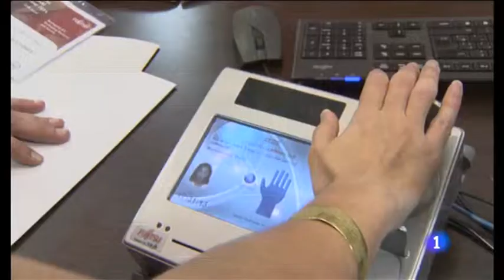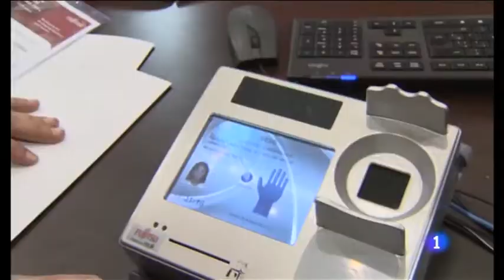biometria Venas de la palma de la mano: mejor que las huellas dactilares y retina como contraseña